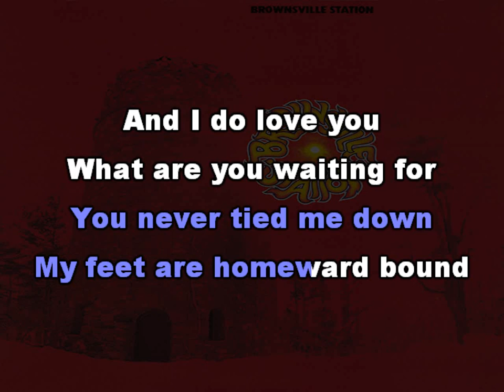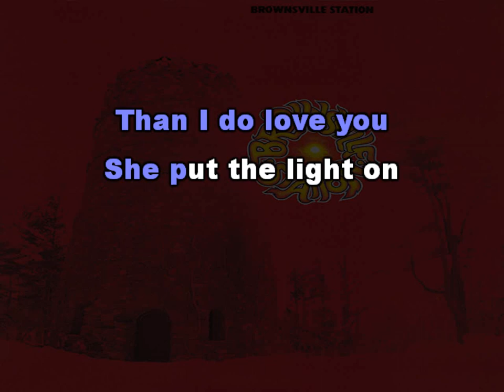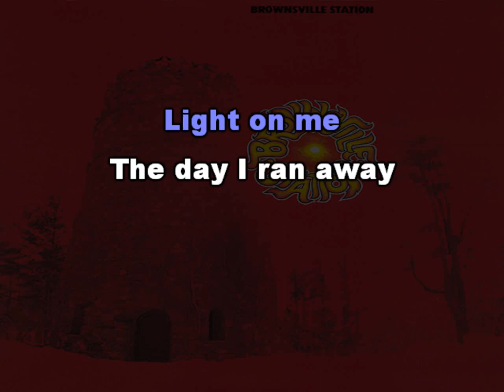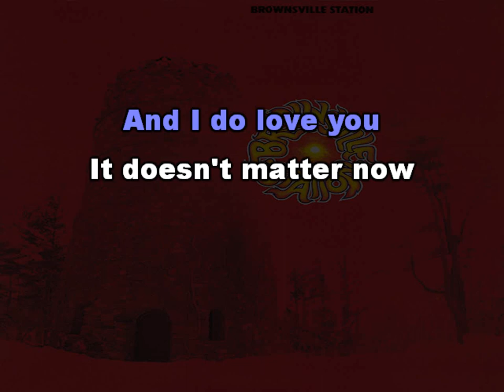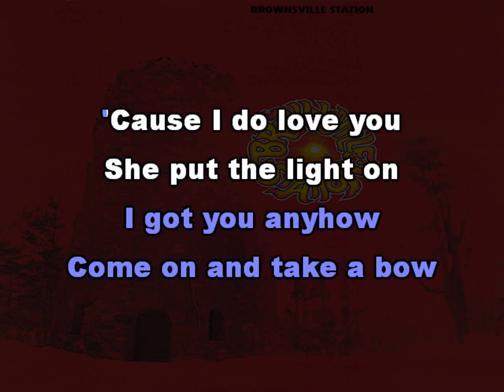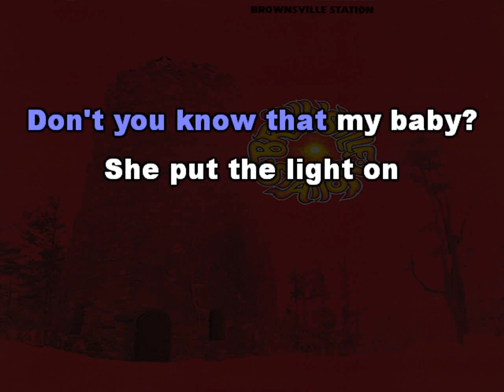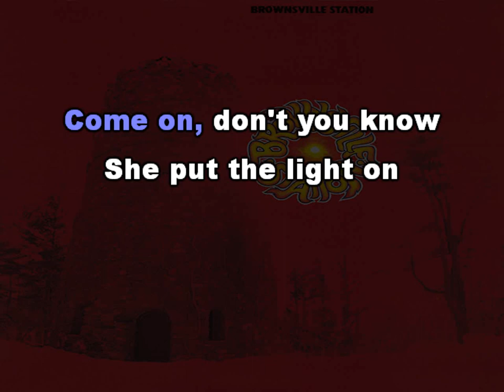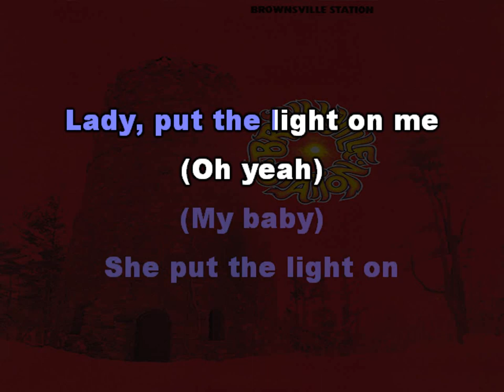Brownsville Station - Lady (Put the Light on Me) [Karaoke version]